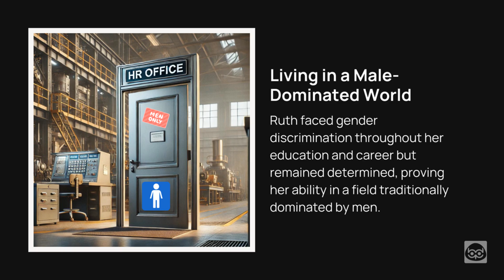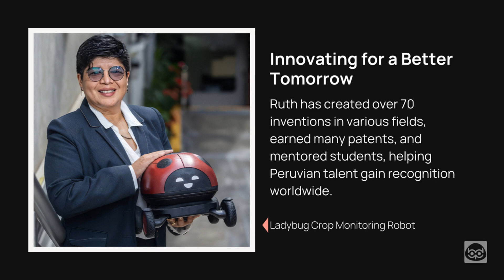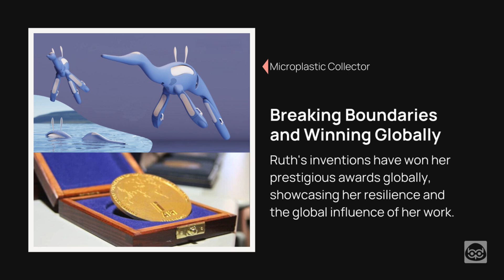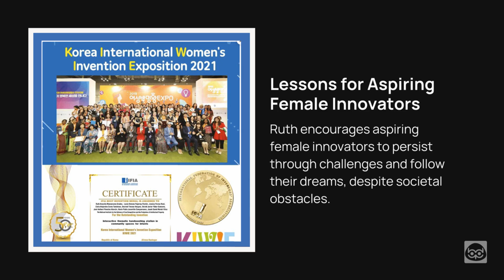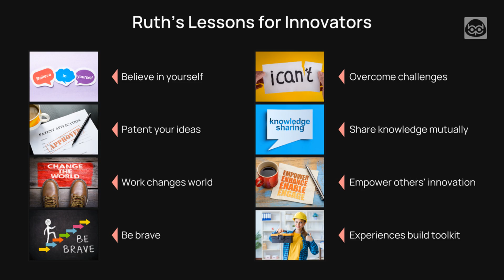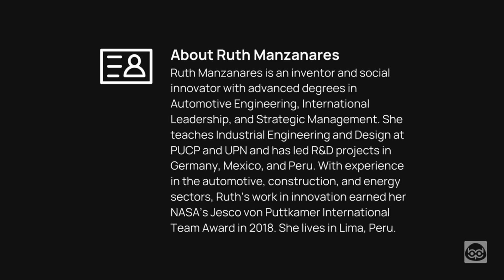Rejected Engineer Becomes Global Innovator: 70 Patents Changing Peru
Discover the incredible story of Ruth Manzanares, a Peruvian inventor who turned obstacles into opportunities! 🚀

In this inspiring video, we explore how Ruth overcame gender discrimination in engineering to become a world-renowned innovator with over 70 patents. Learn how she's not just inventing products, but reshaping society and empowering a new generation of creators in Peru and beyond.

Highlights:

* Ruth's journey from facing rejection to winning international awards 🏆
* How she's breaking barriers in male-dominated fields 💪
* Her mission to uplift other women and marginalized groups 🌟
* Key lessons for aspiring innovators, especially women in STEM 📚

Whether you're an aspiring inventor, a student facing challenges, or someone looking for motivation, this video will inspire you to pursue your dreams and make a difference.

Join us in celebrating the power of innovation, resilience, and compassion. Let Ruth's journey reminds you that your ideas matter and that you have the power to disrupt the norm!

Want more inspiring stories like this? to discover other remarkable innovators who are changing the world.